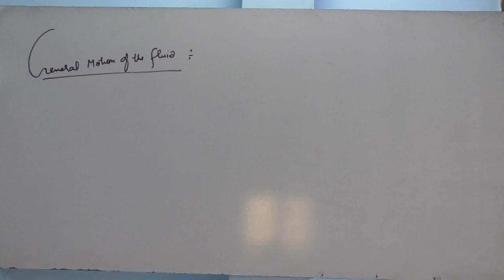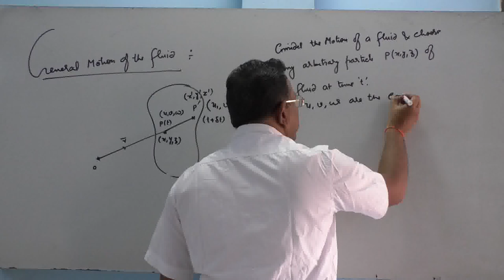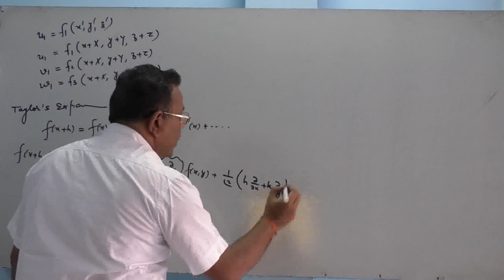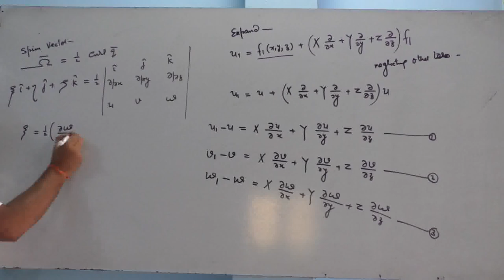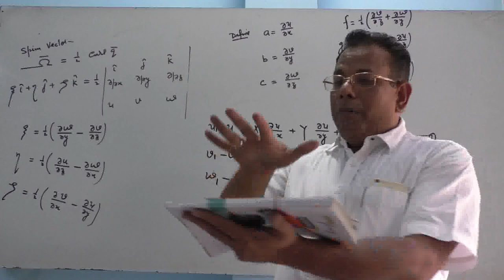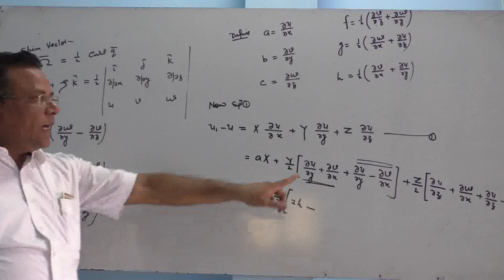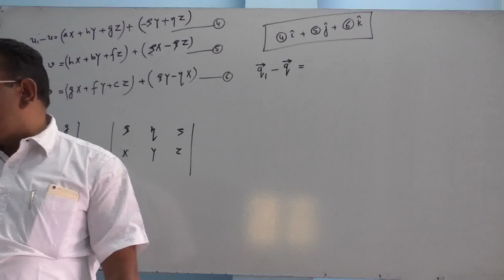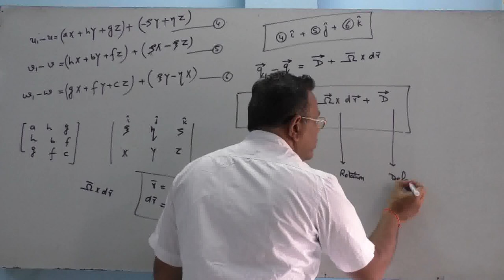General Motion of the Fluid U1L5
In general motion of fluid is a complex combination of three fundamental phenomenon known as Translation ,Rotation and Deformation.